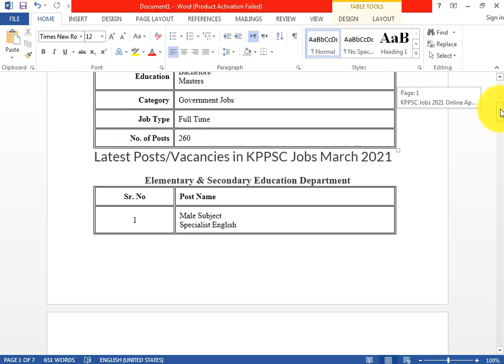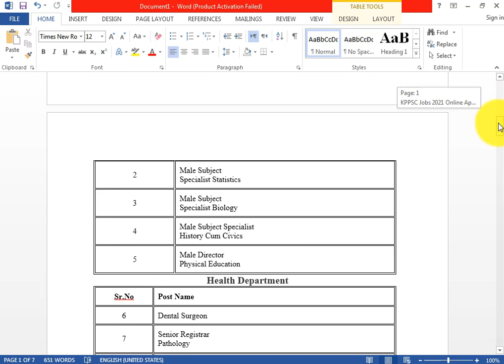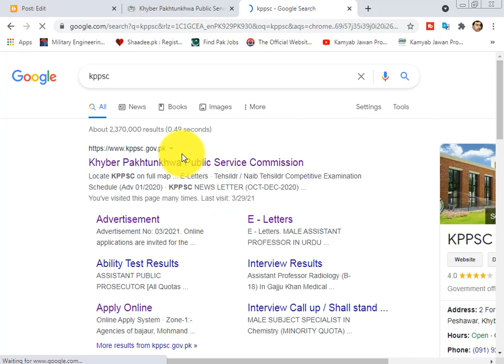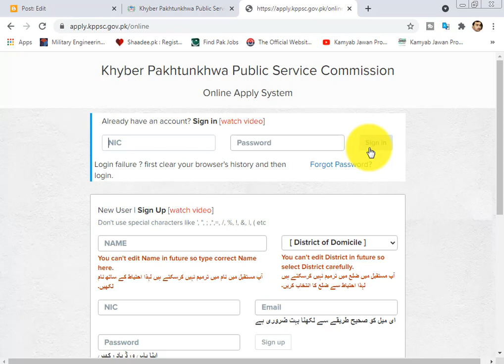KPPSC Jobs 2021 Online Apply Advertisement – Latest Jobs in KPPSC 260 post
KPPSC Jobs 2021 has been announced through the advertisement No.01/2021 and applications from the suitable persons are invited on the prescribed application form. In these Latest Khyber Pakhtunkhwa Public Service Commission Jobs the eligible Male/Female candidates from across the country can apply through the procedure defined by the organization and can get these Jobs in Pakistan 2021 after the complete recruitment process.
Jobs Location KPK
Newspaper Daily Express
Organization Khyber Pakhtunkhwa Public Service Commission
KPPSC
Education Bachelors/
Masters